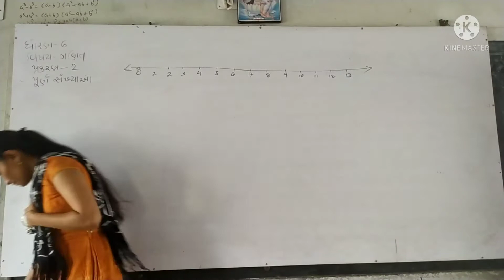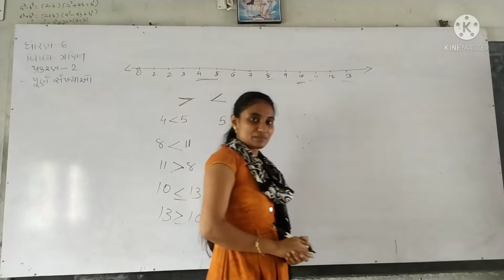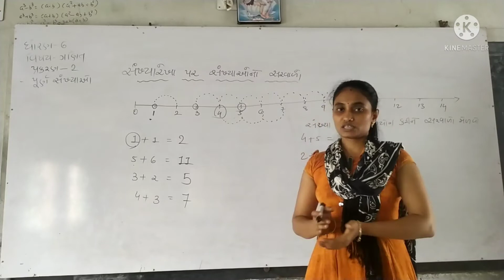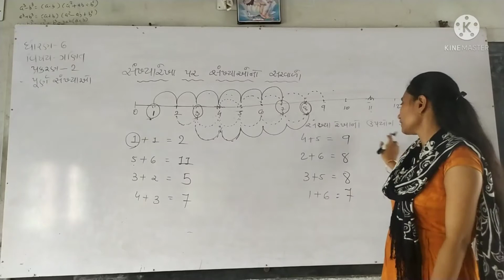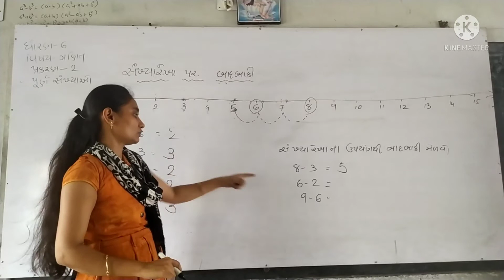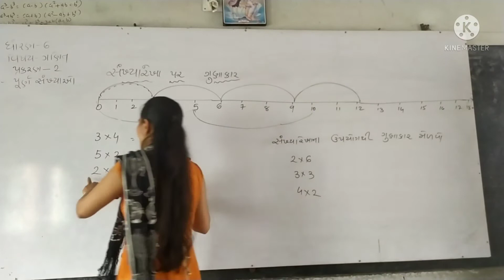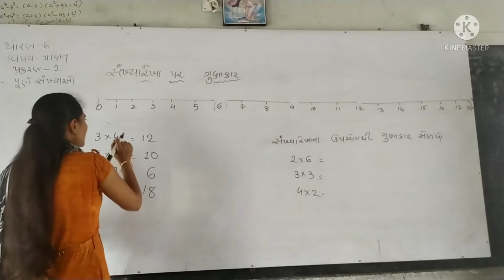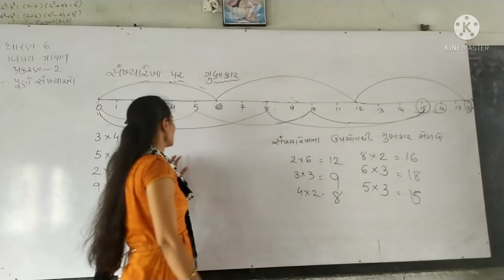neeta madamstd 6 /ch 2/part 2/darshan school